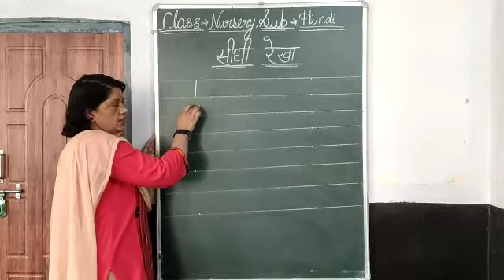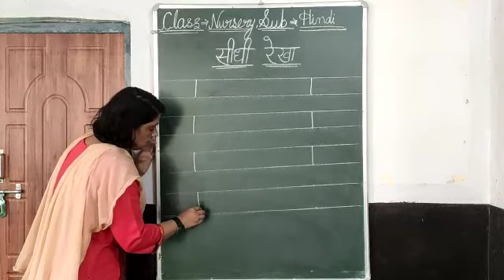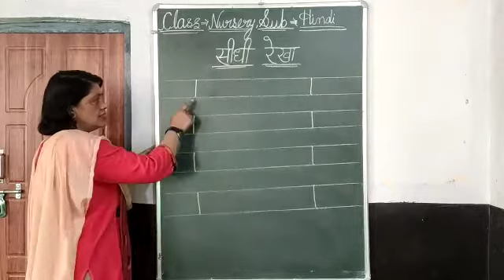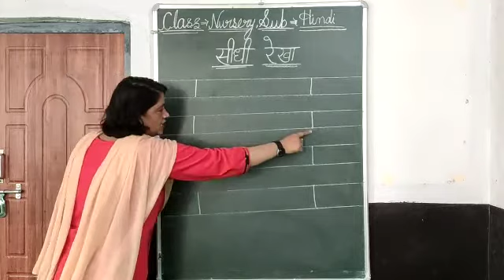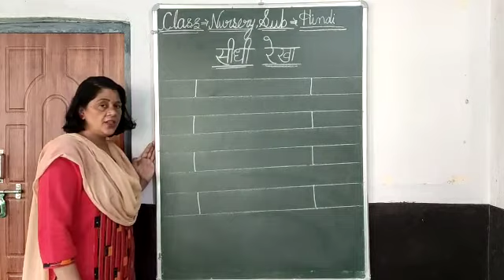NURSERY Hindi 'सीधी रेखा'